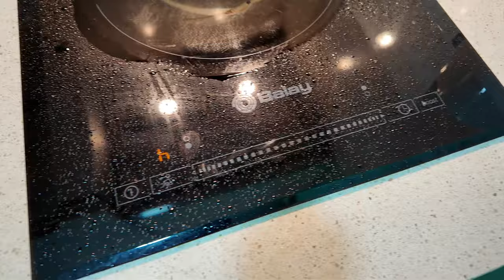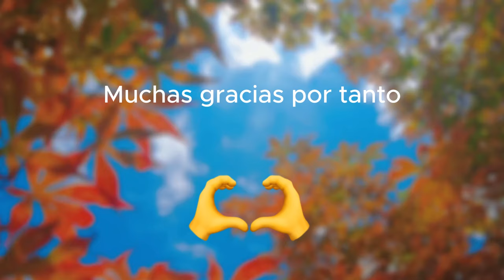EMPEZAMOS NUEVA ETAPA //MENÚ CENA PARA LOS 3 // ESTO ESTÁ MUY RICO